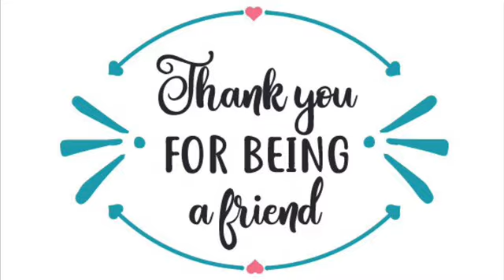Happy Birthday, Catharina Litjens!